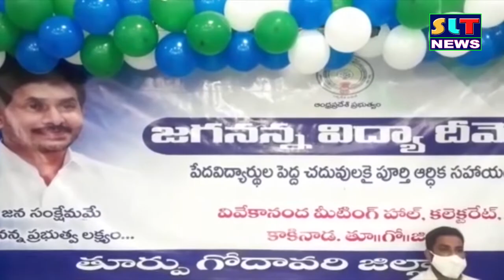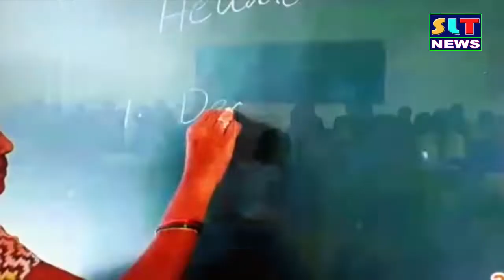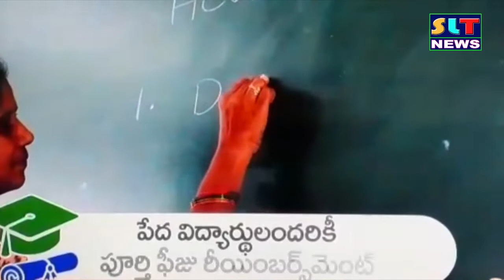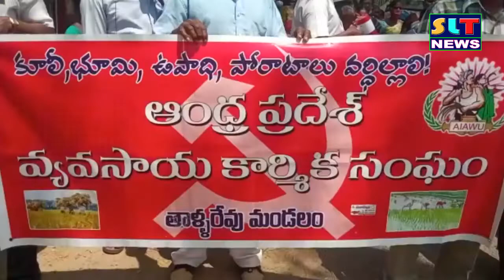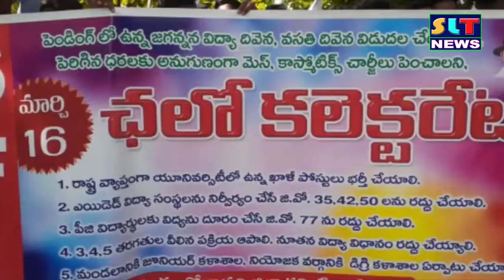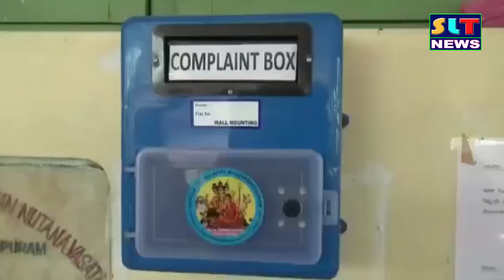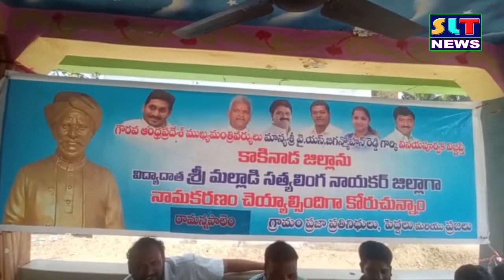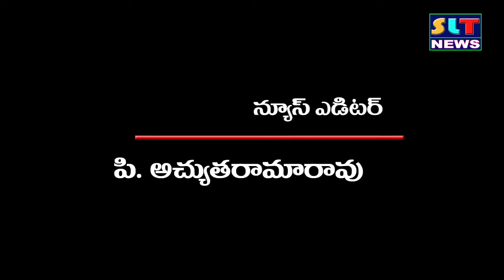SLT NEWS EAST GODAVARI 16 03 2022